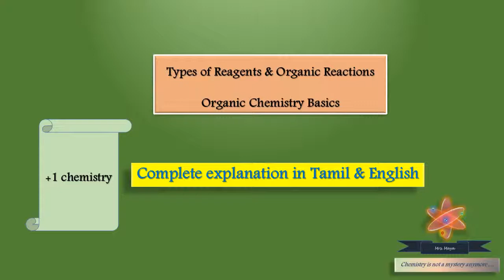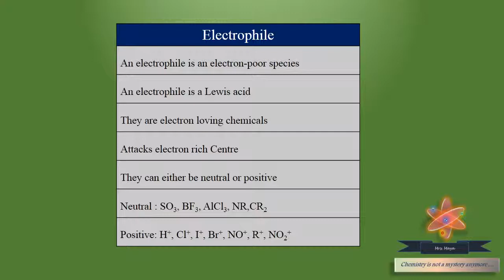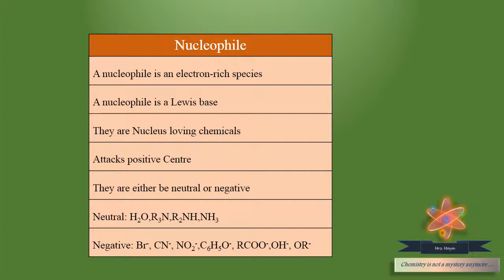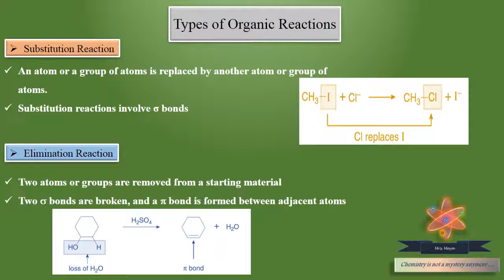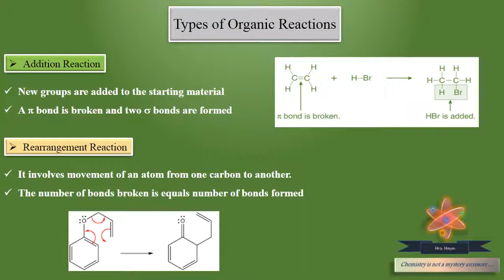Electrophiles / Nucleophiles/ substitution reaction/ organic chemistry basics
This video explains the basic concepts in Organic chemistry.